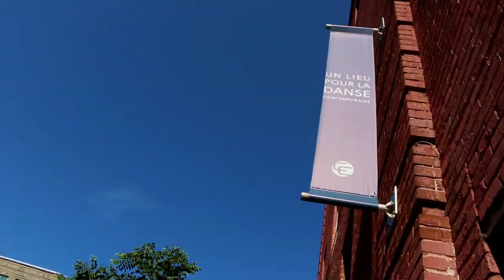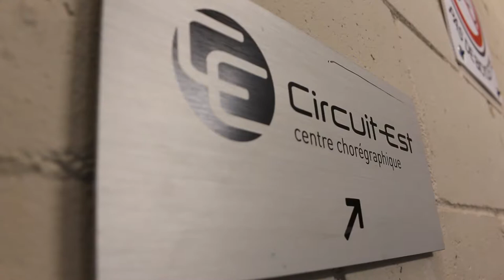LES INSTANTANÉS #2 - Circuit-Est centre chorégraphique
LES INSTANTANÉS # 2

Revivez l'histoire de Circuit-Est avec :
Francine Gagné (directrice générale et artistique de Circuit-Est)
Sylvain Émard (co-directeur général/artistique de Sylvain Émard Danse)
et Louise Bédard (directrice artistique de Louise Bédard Danse).

Captation et montage : Rachel Germain

Images supplémentaires :
Résidence studio 2017 | Eryn Tempest + Camille Lacelle-Wilsey
Mentora 2017 | Bettina Szabo
Atelier de danse contemporaine 50 + | Automne 2017
Résidence studio 2016 | Catherine Gaudet
Résidence studio 2016 | Parts+Labour_Danse
Résidence studio 2016 | Jason Martin